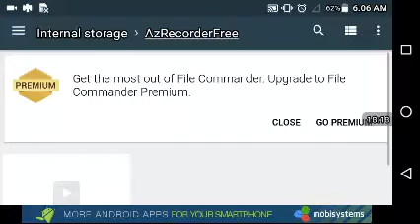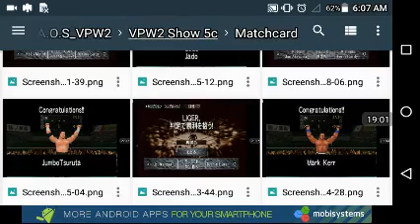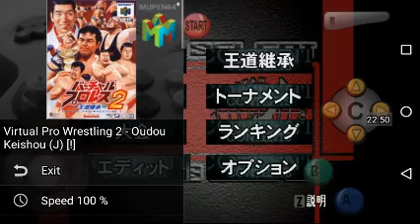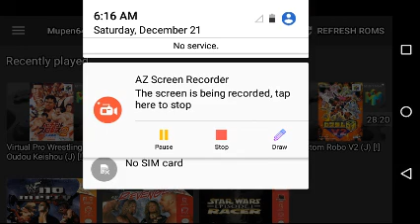A.O.S_VPW2: PPV 5 - ABSOLUTE Title match #7 part2